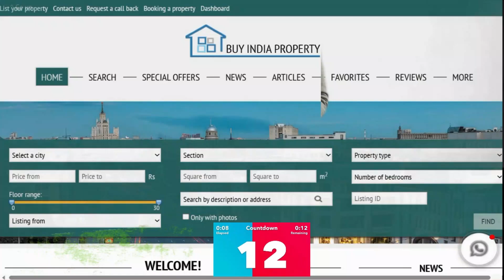T&T Digitown Siddharth Vihar, T homes Siddharth Vihar ☎️9560955050 near T&T Eutopia Siddharth vihar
Time Stamps:
00:00 Buy India Property Ad
00:12 T&T Digi Town 3BHK Sample Flat

siddharth vihar residency siddharth vihar pratap vihar ghaziabad uttar pradesh
gaur siddhartham commercial complex pratap vihar ghaziabad uttar pradesh
ganga yamuna and hindon apartment siddharth vihar yojna ghaziabad
prateek grand city siddhartha vihar pratap vihar ghaziabad uttar pradesh
siddharth nagar ghaziabad housing scheme
gaur siddharth vihar nh 24
prateek group indirapuram
siddharth street ghaziabad
gda siddharth vihar yojna
awas vikas brahmaputra enclave ghaziabad
prateek builder siddharth vihar
siddhartha vihar ghaziabad projects
siddharth vihar indirapuram ghaziabad
brahmaputra enclave siddharth vihar yojna ghaziabad
upcoming residential projects in siddharth vihar ghaziabad
apartment in siddharth vihar
sg shikhar height ghaziabad